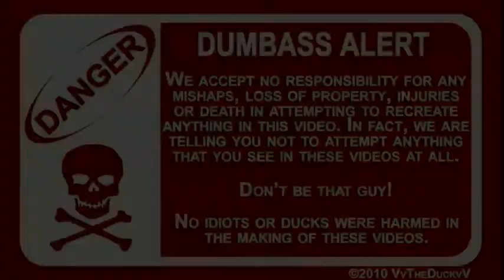Duck Eats Eggs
Skeeter the Duck loves her eggs!  Whether they be duck eggs, chicken eggs, lizard eggs or possum eggs she loves them all!   Doesn't matter how you cook them, either!  Even raw!